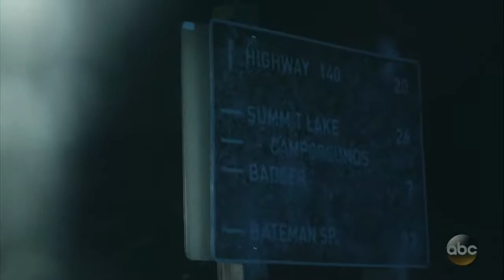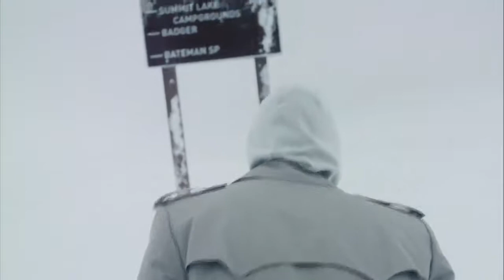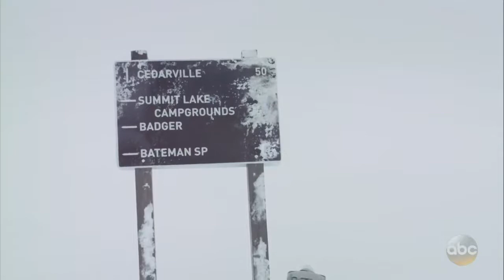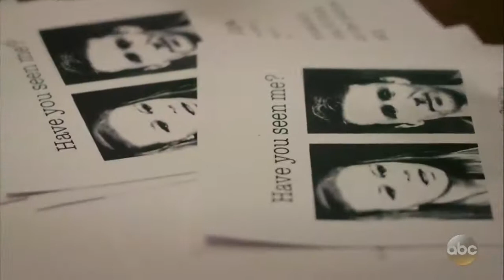2020 ABC In an Instant Whiteout